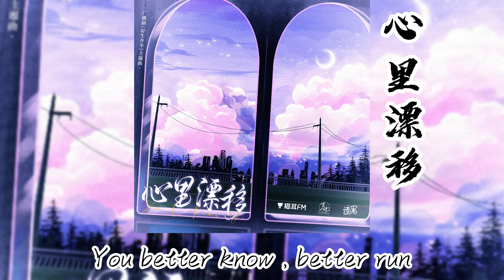罗再说原著《好生开车》广播剧 主题曲《心里漂移》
「目光会失控向你漂移，心动原来无法躲避」

=制作组=
出品：@声镜文化
项目制作： @音涛骇浪工作室
音乐制作：杭州乐馨文化艺术有限公司
制作人Producer:徐一@Xu1 Studio
演唱:大C @大C爱唱歌
作词:贰哲 @Xu1 Studio
作曲:洪施锐/徐一@Xu1 Studio
编曲:洪施锐@Xu1 Studio
混音/母带 :HJLL@Xu1 Studio
海报设计：羽漠轻寒 @羽漠轻寒
字幕：@OCIR·字幕组

偶然某个意外身影 会让等待具有意义
抗拒也被拉近距离 心跳迷失在窗外风里
You better know , You better run
目光会失控向你漂移
You better know , better run
而心动原来无法躲避

爱从不是俘获囚徒
像一场无畏救赎
耗尽勇气 追寻轨迹
不停迫近 身不由己
无惧这弯路 雨夜里加速 逐渐模糊万物
想要与你 突破万阻 一起夜幕里漫步

黄昏 呼吸都变得温存
沉默 在深夜赛道升温 聚焦是锚点的乔治巴顿
听得见
引擎按捺不住焰火 誓言着Centenario
解救孤独中的我 打破枷锁

你是 我 看得清 握得紧 那份奇迹
是我 最 深的夜 黑的街 如光亮起
我想 回忆有关于你的 在堆积
加贝爱意是否足够这盘古 划破天际

Yo listen
原来思念可以满溢 眷恋乃至你傲娇脾气
逐渐暴露爱的伏笔 相信相遇是命中天意

Oh 无冠之战有你为我加冕
我在你眼神中深陷
是喜欢到爱的沉淀
才不惧怕步履维艰
在你身边那转动飞速的分秒时间
该如何抵消黑夜白天 宇宙这份时限

Yeah~划破天际

Oh 泥泞漫水还是沙砾
你是领航最佳人选
紧握的手依靠的肩
再度提速 向前
有幸你愿是我此刻起点未来终点
也是过去新生一道 浪漫的分至点

你是 我 现实中 脑海里 不容代替
将我 从 深海中 雾霭里 逐渐脱离
我想 故事都有关于你 的点滴
加贝爱意就已足够这盘古 划破天际